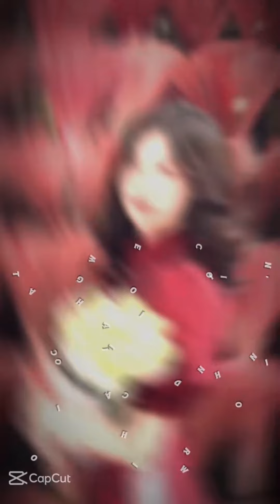SERIES NHẠC TẾT CỰC HOT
VUI TẾT VỚI 'SERIES NHẠC TẾT'! 🎶

Bạn đã sẵn sàng bắt đầu một hành trình âm nhạc hài hước và ấm áp? Hãy đắm chìm trong không khí Tết với những bản hit đặc sắc, chắc chắn sẽ khiến bạn nở nụ cười và đồng điệu với tinh thần lễ hội! 🎉🔊